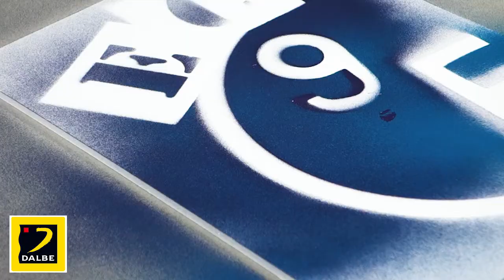Urban Art Dalbe